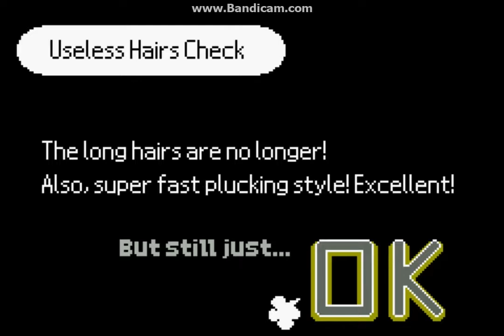Rhythm Heaven Tengoku | Vegte-pull